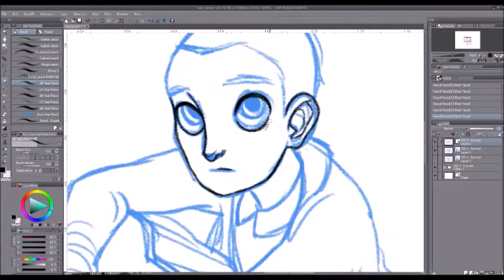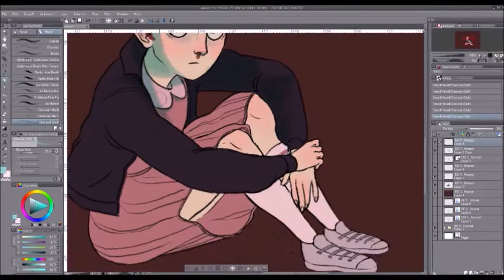Stranger Things - Eleven | Speed Drawing [ Clip Studio Paint ]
Fan Art of Eleven from Stanger Things!
I loved this show!

Stranger Things, a Netflix original serie

Program: Clip Paint Studio